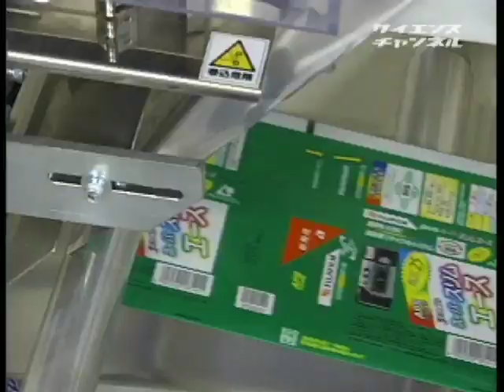THE MAKING （１１）レンズ付フィルムのリサイクル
1998年　15分

　シリーズ「ザ・メイキング」。身近な製品がどのような技術を使ってつくられていくのかを追い、モノの成り立ちと科学技術の関わりを伝えます。今回のテーマは使い捨てカメラのリサイクル。レンズ付きフィルムはほぼ１００％リサイクルされます。まず、フィルムを抜き取り専用のリサイクル工場へ運び込まれる。フルオートメーションの機械で機種別に選別。電池などを外した後、分解する。レンズ、ストロボ部分、本体部分は再利用するので、それぞれ検査課程にまわし、新たな部品として適正かどうか判断する。カバーのプラスチック部分は細分化し、ペレットに作り替える。これをもう一度成形し直し、新しいカバーを作る。こうして集まった部品を組立直し、新しいレンズ付きフィルムに再び生まれ変わる。

受賞作品
暮らし
学習／教育